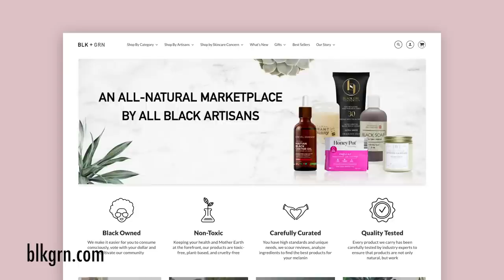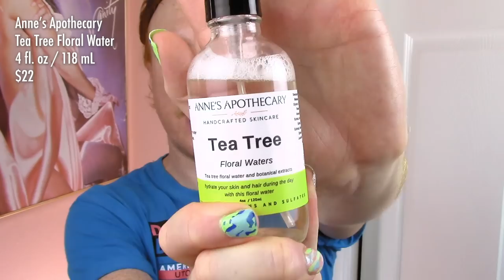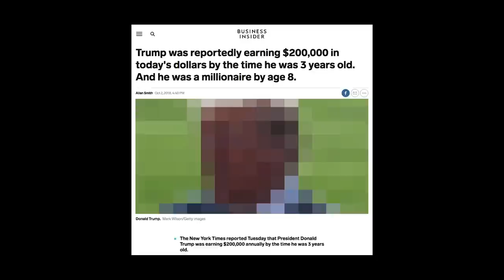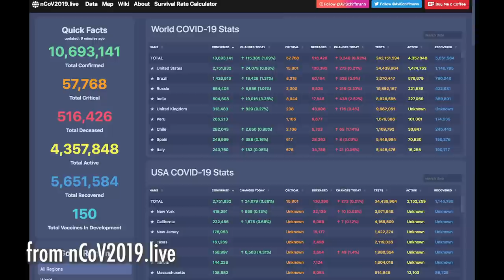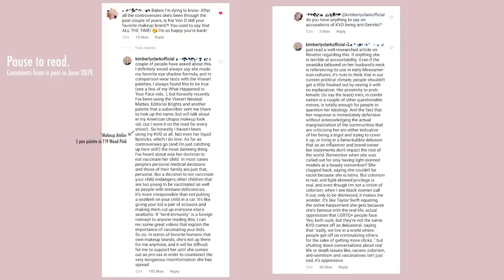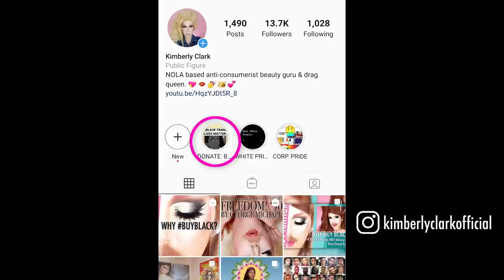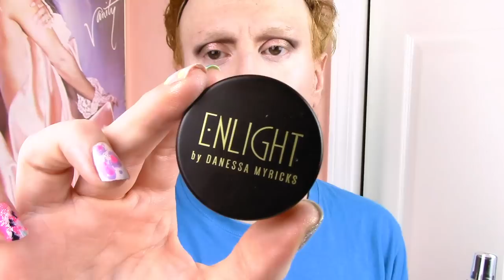BuyBlack 2 of 3 — Re-Creating my American Utopia look w/ Black-Owned Makeup Brands!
**UPDATE: Merrie Cherry is currently in quarantine at the time of posting this video, so you won't be able to see her out in the streets. BUT YOU CAN STILL TIP HER:

Hey Y'all!

Watch me create a warm version of my makeup look from David Byrne's American Utopia using all products from Black-Owned Makeup Brands! This is the first chatty video I filmed in a while (I filmed it before Part 1 of this series!) and while I wore this look hundreds of times, I haven't tried this look in months, let alone filmed a tutorial. When editing this video, I spent a lot of time looking at my face. Listening to my words, tweaking sound, color correcting, deciding what stays and what goes (most goes, btw). After spending a good hundred hours filming and editing (oh the editing), I briefly considered scrapping the whole thing. I could just film it again. Do it better. Say it clearer. But I actually think the act of trying is more interesting to watch than the act of proselytizing.

I feel like a lot of us might feel bogged down by pressure of what to say, how to say it, and how people will receive it. I talk about a couple of "controversial" topics in this video, but hopefully in ways that start a conversation instead of shutting one down.

I've been particularly inspired by this talk by Jennifer Reich about working to create a culture of reciprocity. I'm figuring out what role this channel and these videos play in an ongoing conversation about the plethora of ways to move forward. If you have any thoughts about how I'm doing regarding that, please let me know! We're building this community together.

x KC

PRODUCTS USED:
Anne's Apothecary (via blkgrn.com) Floral Water - Tea Tree - $22
Zandra Beauty Almond Alfresco Big Balm (via blkgrn.com) - $11
FENTY Beauty by Rihanna Pro Filt'r Mattifying Primer - $32
Pat McGrath Labs Skin Fetish: Sublime Perfecting Concealer in Light 1 - $32
AJ Crimson Beauty Loose Setting Powder in Neutral Matte - $35
Pat McGrath Labs Mothership II: Sublime Palette - $125
Juvia’s Place The Warrior II Palette - $20
Pat McGrath Labs PermaGel Eye Pencil - $28
Pat McGrath Labs FetishEYES Mascara - $32
FENTY Beauty by Rihanna Diamond Bomb in How Many Carats?! - $39
Beauty Bakerie Cosmetics Scoops Élysées Bush Palette - $38
Juvia's Place Bella Blush - $10
Coloured Raine Liquid Lipstick in Cherry Blossom - $17
Plain Jane Beauty Coconut Water Setting Mist - $28

BRUSHES & TOOLS USED:
Juvia’s Place 7-Piece Royal Brush Set (synthetic) - $40 (sale price)
Juvia’s Place 9-Piece Turquoise Brush Set (synthetic) - $50

*All products purchased with my own money!

FOLLOW @kimberlyclarkofficial on Instagram for up to date LIVE performance schedule!

SEND ME STUFF:
Kimberly Clark
5208 Magazine Street Box 213
New Orleans, LA, USA 70115